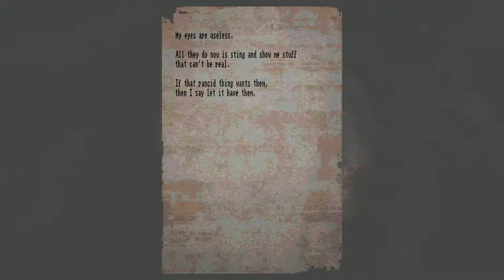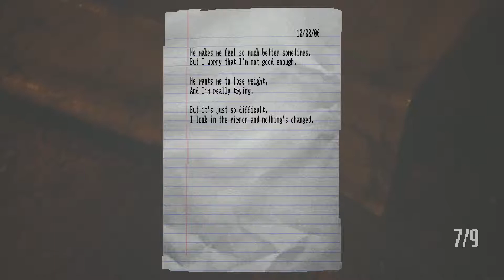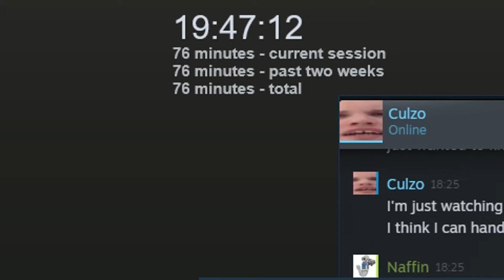The Sausage People (Lost In Vivo)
Even funni Doge can't save this terrible game.
I guess i got scared once or twice, still sux